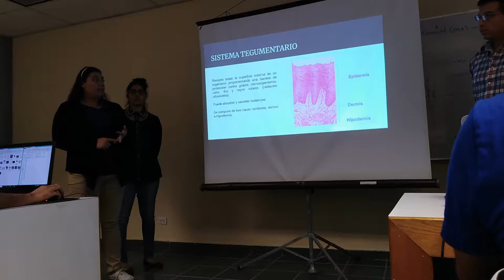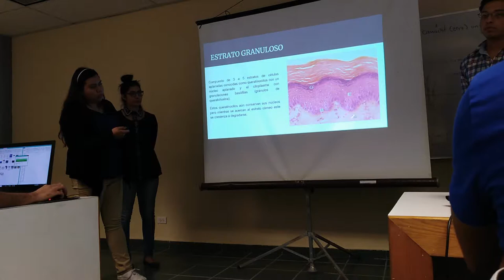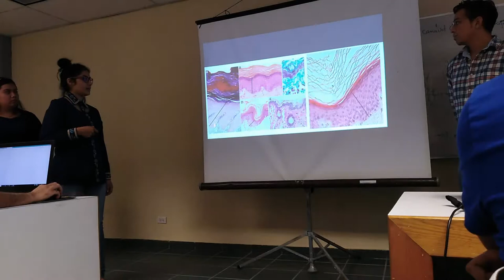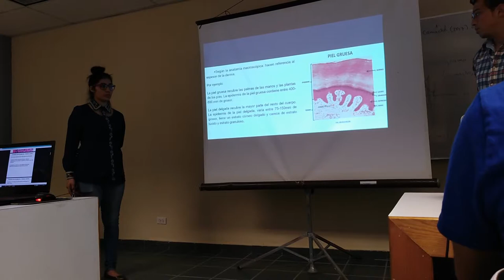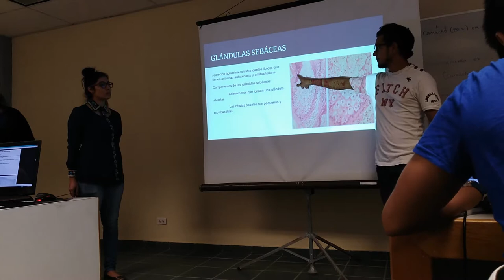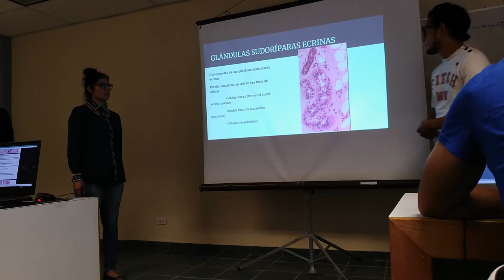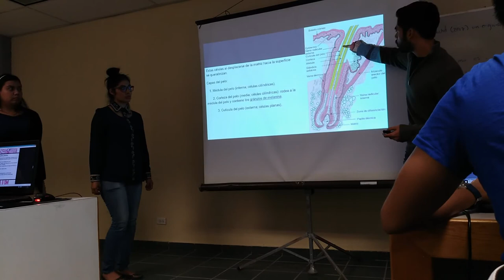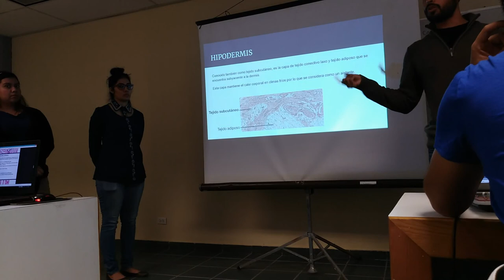Tegumento - 17 II Inv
Exposición escolar del tema Tegumento para el curso de invierno 2017.